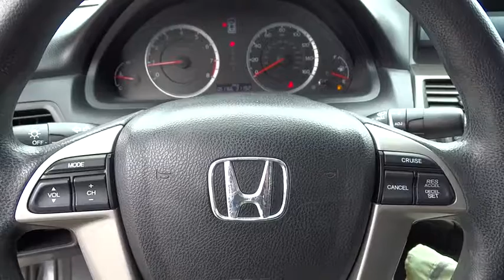2012 Honda Accord San Antonio, Austin, Houston, Boerne, Dallas, TX H150672G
2012 Honda Accord

Gunn Honda
14610 IH-10 W

CARFAX 1 owner and buyback guarantee* New Arrival** Safety equipment includes: ABS, Traction control, Curtain airbags, Passenger Airbag, Stability control...Other features include: Power locks, Power windows, Auto, Air conditioning, Cruise control...